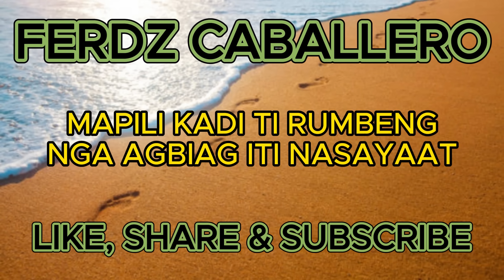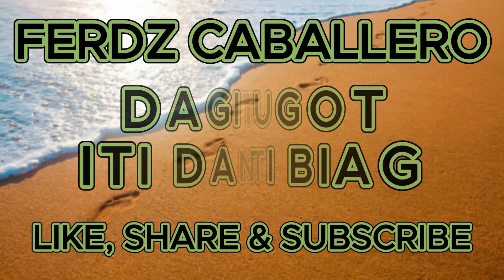ILOCO DRAMA / DAGITI TUGOT ITI DANA TI BIAG #322